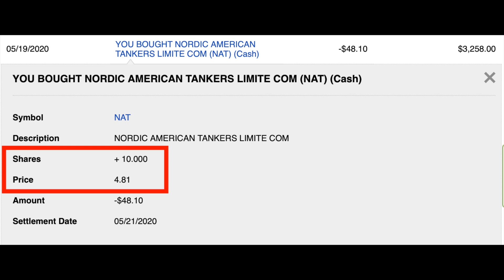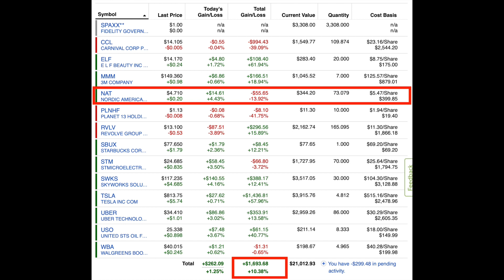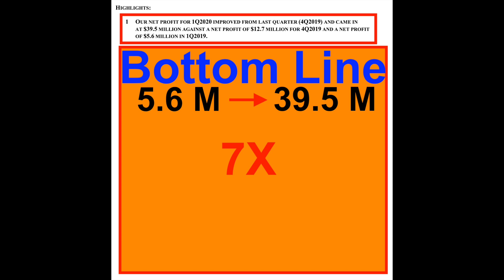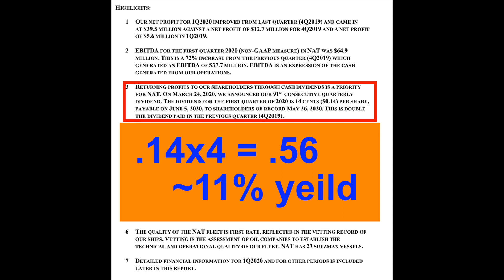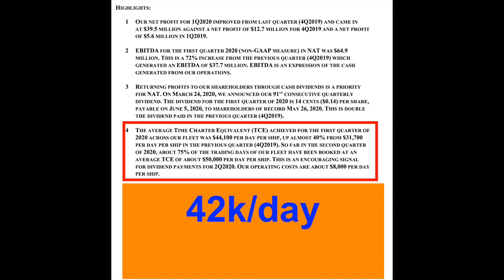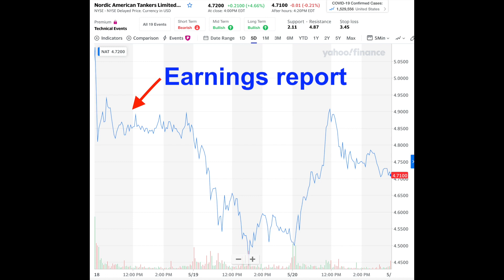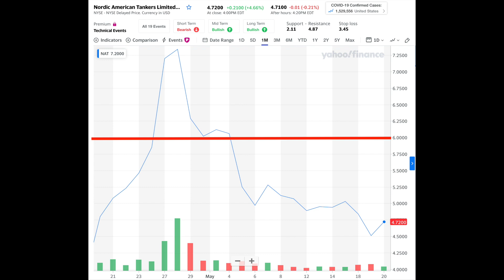WHY AM I STILL BUYING NAT STOCK??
NAT reported AMAZING number for Q1 2020 and their stock took a dip to 4.50 WHY?!?! is it a good buy in the 4.00 will NAT ever get back into the 9.00 and above? How much are they paying in dividend yield? Why Am I still buying NAT stock??

1) Sign Up for WeBull account and get FREE stocks
2) You now have a claim to a stock like Apple, Ford, or Facebook. In order to keep this claim to your stock, sign up and join Robinhood using my

Follow me in Twitter and Instagram @Money_Sheen

📚📖Investment Books 📚📖
Rich Dad Poor Dad
Principles of life and work - Ray Dalio